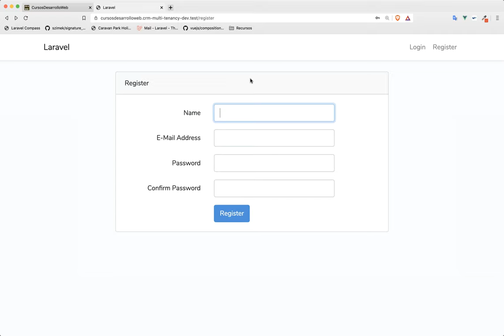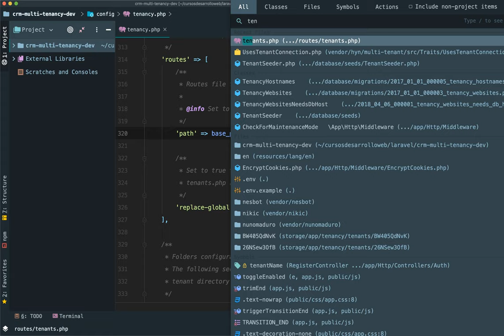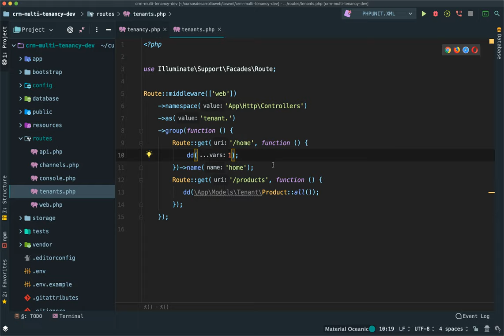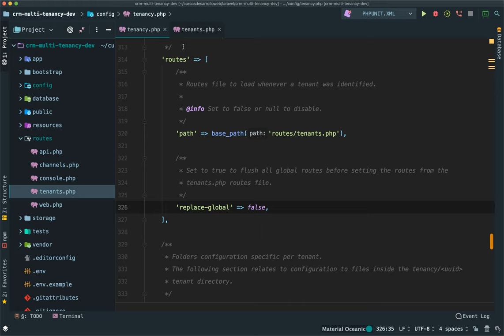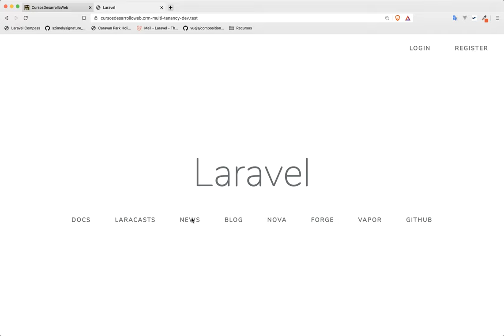06 Sobrescribir las rutas de nuestros inquilinos en aplicaciones Multi Tenancy con Laravel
En este vídeo sobre Multi Tenancy en Laravel vemos cómo sobrescribir las rutas de nuestros inquilinos de distintas formas.

🔥Accede al curso gratuito con los archivos para descargar el proyecto final  🔥